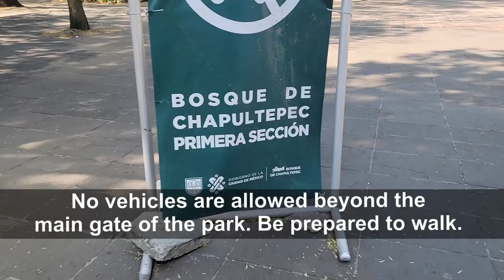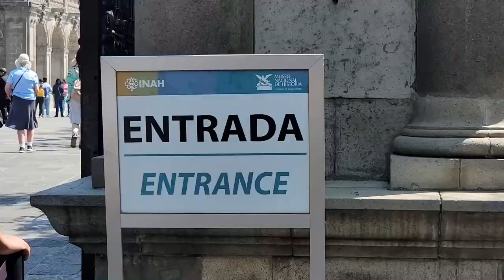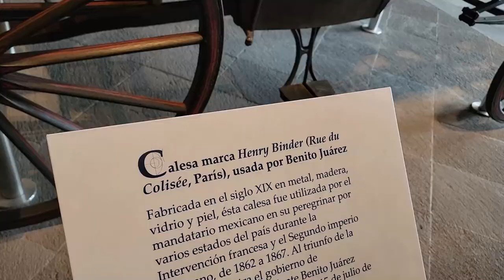CDMX VLOG: Chapultepec Castle - Mexico City (Historic Site & Museum - Best Views of Mexico City!)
UPDATE: Some of the music in this video may be attributed to being of Spanish origin instead of Mexican origin. Unfortunately, it was labeled as Mexican in my music-licensing website. I have reported the labeling to the company, and we are working to be better at recognizing the origination of music we use. Please forgive our untrained ears! We strive to be respectful of Mexican Culture. Thank you for your understanding as we learn and grow.

IN THIS VIDEO we take you to Chapultepec Castle (or el Castillo de Chapultepec). One of only two castles in the America's to ever be occupied by a monarch, this site is a breathtaking example of Mexico's turbulent past. In this single place, you can learn about so much of Mexico's history - from pre-European influence, to the rich, evolved modern-day Mexico.

Here, you'll see French Rooftop Gardens, an early Italian Lamborghini, Spanish Architecture, Mexican Art & experience one of the most beautiful 360 degree city views in the world - this place is really indescribable.

The surrounding Park (or, Bosque) is two times the size of New York's Central Park.  The preservation and restoration here is remarkable, and it's a must see to understand a large portion of Mexico's history.

Also, we try to share some tips throughout the video about visiting the site, getting inside and what to expect.  Check it out!!!

-Craig & KJ

*CAMERAS*
📷 Samsung Galaxy S22Ultra
📷 GoPro Hero5